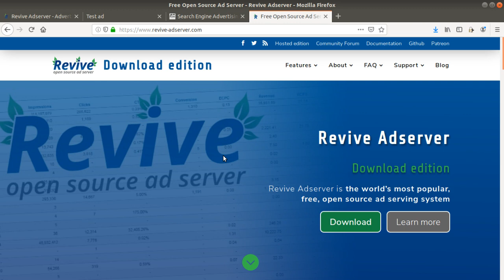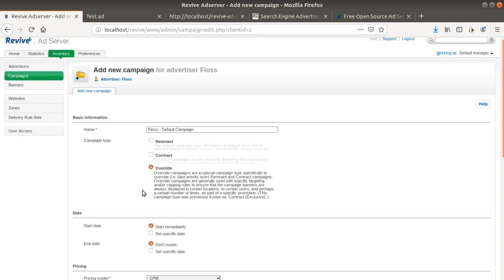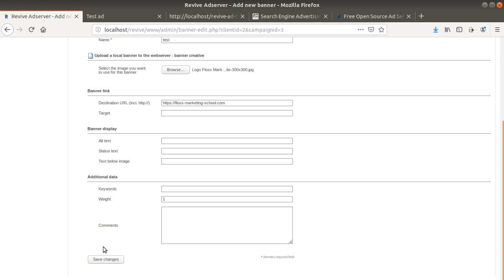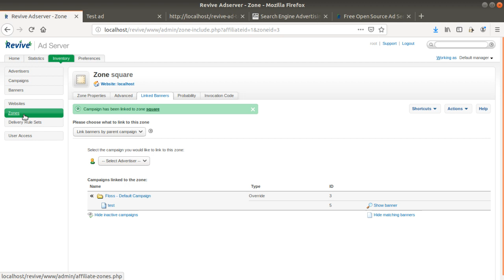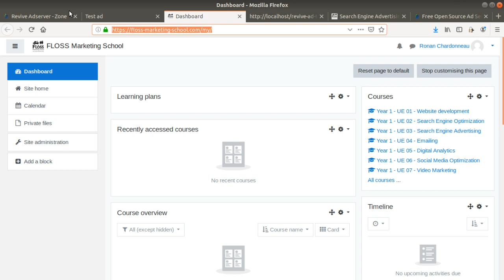How to publish your first ads with Revive ad server?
In this video, we are showing the different steps in order to publish your first ad in Revive. We are going through those steps:
1 - Create an advertiser.
2 - Add a campaign.
3 - Add a banner.
4 - Add a website.
5 - Add a zone.
6 - Link the banner to an advertiser.
7 - Go back to Zone and click on the invocation code.
8 - Copy/Paste the code on your page.